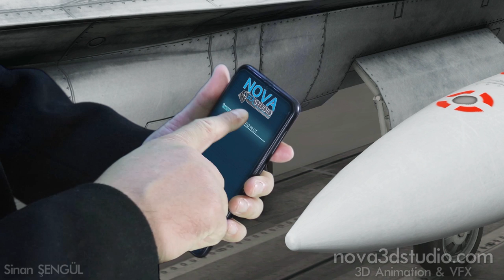F16 Fighter Aircraft Taking Off From Aircraft Carrier 3D Animation Work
The subject of our imaginary 3d animation work that we created with 3D models: The F16 warplane, which is managed unmanned with artificial intelligence, takes off from the warship with the 3D animation technique and successfully hits its target, and then makes a demonstration flight around the warship with other f16 warplanes.

Since F16 fighter planes are 4th generation aircraft, they are old but usable aircraft today.

Like the 5th generation warplanes, which are not detected by the radar, they are more likely to be detected by the radar because they keep their ammunition (useful loads) outside the fuselage rather than inside the fuselage.

F16 warplanes need longer distance for takeoff, but we wanted to use the f16 model in our 3d animation work, so we took off from the aircraft carrier model.

In our animation, the wing movements that perform the aircraft maneuvers are not animated.

In our animation, the images we shot in front of the green screen were used in the entrance scenes, and the composition was prepared, and explosion and sound effects were used.

to have detailed, realistic and high-quality works on 3d animation.

In the study you watched, aircraft carrier, warship and f16 warplane were used as ready models and animated.

In our 3d animation video about the F16 fighter jet taking off from the warship, 3D environment design, 3d animation work, ready effects and visual effects composition, 3D visualization, video editing, acting in front of the green screen, sound arrangements, scenario, editing and camera shots Sinan ŞENGÜL made by